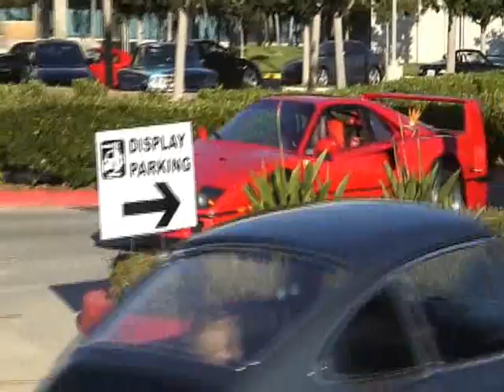Ferrari F40, 360 and Turbo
See this cool turbo making the amazing sound, and the rare Ferrari F40 just looks fantasty on the road.